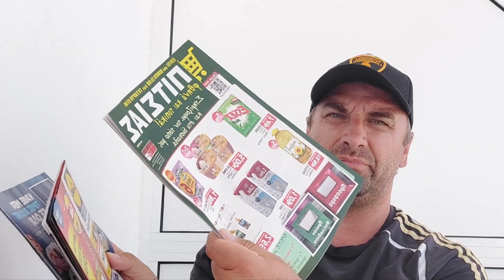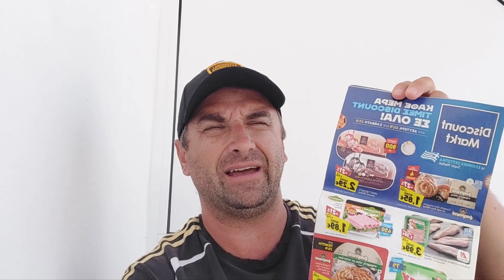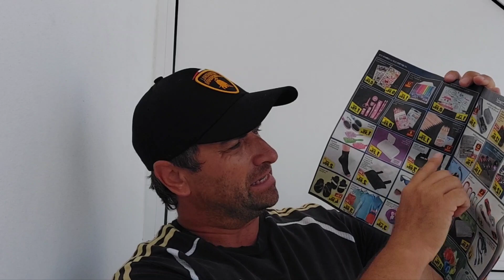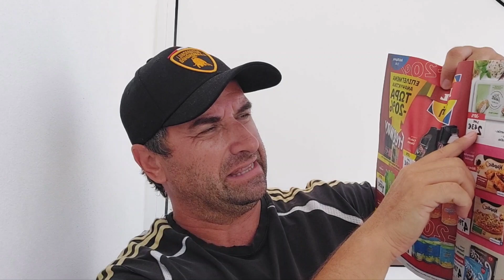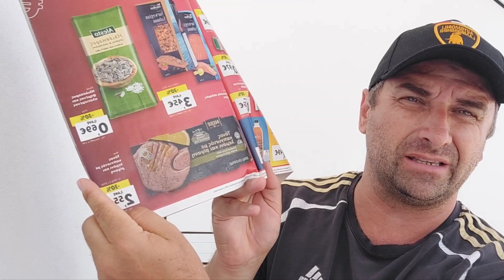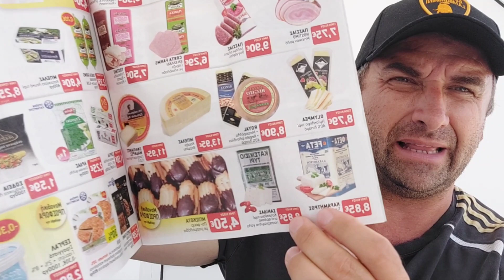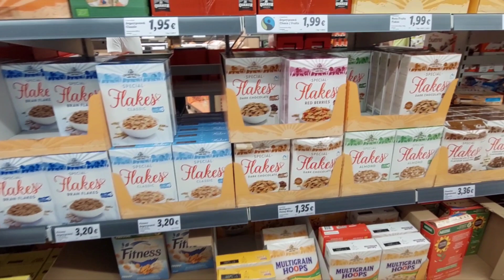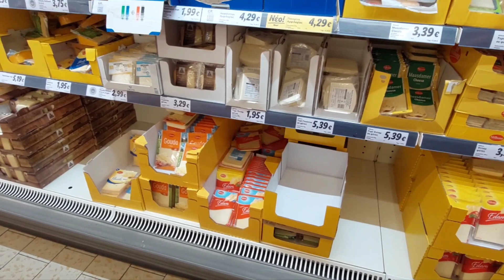CENE HRANE U MARKETIMA I SNIMAK DIREKTNO IZ LIDLA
HVALA NA PRAĆENJU KANALA